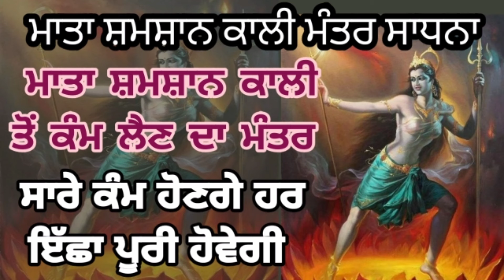ਮਾਤਾ ਸ਼ਮਸ਼ਾਨ ਕਾਲੀ ਮੰਤਰ ਸਾਧਨਾ। ਮਾਤਾ ਸ਼ਮਸ਼ਾਨ ਕਾਲੀ ਤੋਂ ਕੰਮ ਲੈਣ ਦਾ ਸ਼ਕਤੀਸ਼ਾਲੀ ਮੰਤਰ।mata shamshan ksli